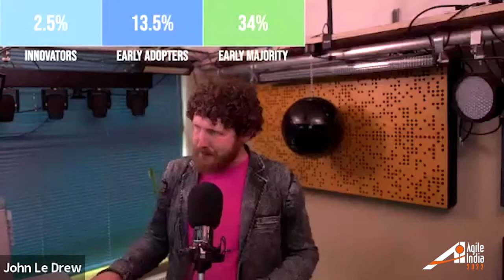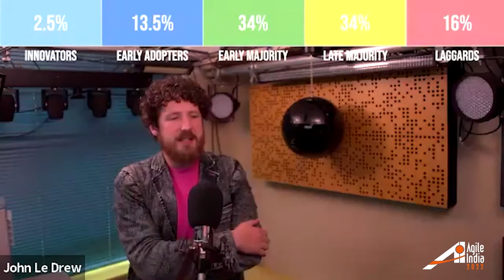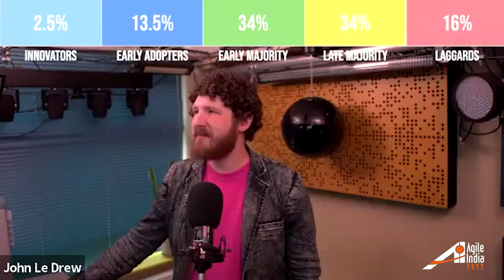Once Upon a Time in Agile by John Le Drew AgileIndia 2022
John will show you how changing a team is exactly what gets in the way of a team changing.

He's focused on helping organizations create an environment that fosters safety facilitating creative collaboration.

Stories are the foundation of the human experience. They are what define us, individually and collectively. They engage us, entertain us, bring us together and drive us apart. What stories do you tell about you? Who knows your stories? Everyone? Perhaps just a select few? Maybe, just you.

In this session, we explore how our individual journeys to self-acceptance and alignment are also the heart of how we can work with and support teams. We will learn about how to truly help teams move towards agility, by helping them find and own their process and tell their own story. So they stay aligned and can continually realign when their context changes.